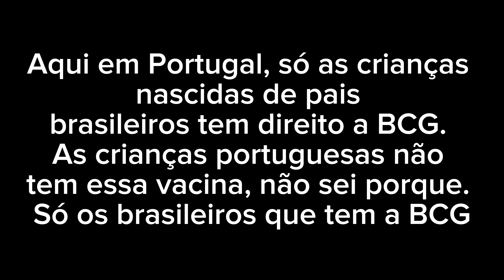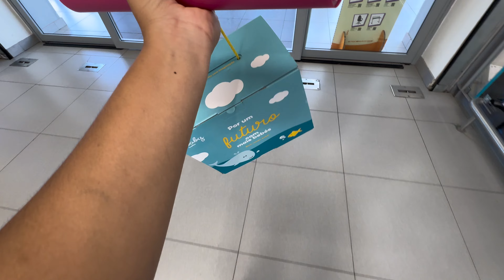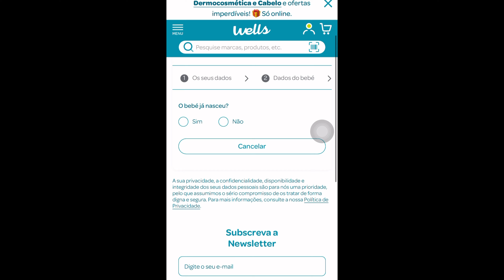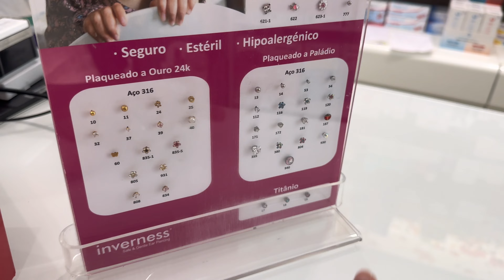MAJU TOMOU SUA VACINA DA BCG 🇵🇹+ REMOVI MEUS PONTOS DA CESÁRIA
Eae galera, como estão? 😍

Hoje foi dia da nossa princesa tomar sua vacina da BCG, vocês sabiam que só nós brasileiros temos essa vacina? Aqui em Portugal, os filhos portugueses não tem, somente nos brasileiros que tomamos ela
E também foi dia de remover meus pontos, e minha recuperação continua em observação kkk. Mas graças a Deus está tudo correndo bem 💜🥹

E AGORA SOMOS 13K , ESTAMOS MUITO FELIZES!!! OBRIGADA A TODOS OS INSCRITOS NOVOS E ANTIGOS. DEUS ABENÇOE VOCÊS 🥹💜

COMENTEM E DEIXEM SUGESTÕES DE VÍDEOS, IREMOS GOSTAR MUITO😍

Ao entrar com esse link ganha uma transferência de até 3.000$ sem a cobrança de tarifas.
BOM DEMAIS JUNIIIIOO 🫶♥️

OBRIGADA A CADA INSCRITO, VOCÊS SÃO INCRÍVEIS!! ♥️🙏🏻

RUMO A 14K  DE INSCRITOOOOOS!! 🥰